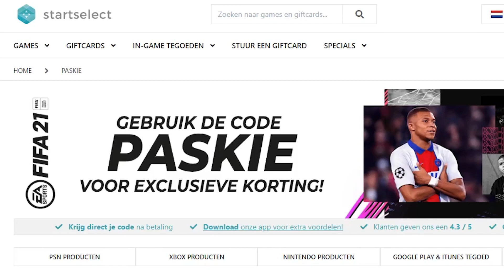4x WALKOUT UIT MIJN REWARDS!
Wil jij FIFA PUNTEN met KORTING?

IK WERK SAMEN MET PANNA-MAGAZINE!